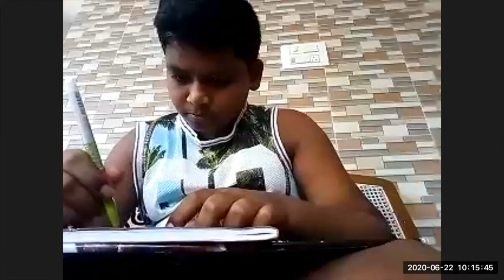#34 CMC KIDS ZOOM CLASS Dr K Maharishi's Christian Melodies 22 JUNE 2020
Praise the Lord !!! As so many children are interested to learn singing on Christian Faith, I started Free Online Music Classes for the Children from 18th, May, Monday 2020 through ZOOM App. I was so surprised to see the immense response from parents and children. If anybody wants to join ZOOM online classes, they can join any day from 10.00 am to 11.00 am, daily. General Online Classes will be from 8.30 pm onward. ZOOM ID: 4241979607 Password: 545488 I thank Pastor Shalem Israel garu, Director, Living Waters, Radio and Media Ministries, Visakhapatnam, for his initiation to conduct these classes for the Glory of God. Dr. K. Maharishi (Dr. John Christopher Kommalapudi) Founder Director Christian Music College Visakhapatnam India Mobile Nos: Dr. K. Maharishi : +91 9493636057